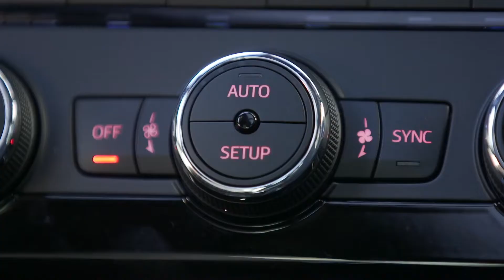Seat - 5 tips to prevent the cold from blurring your vision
Temperatures near freezing, a metre of snow on the ground, icy roads and polar wind blowing. Winter is behind these and other occurrences, such as the windows of our cars fogging up. The following advice and recommendations should be considered if you want greater comfort and safety when driving in cold weather.